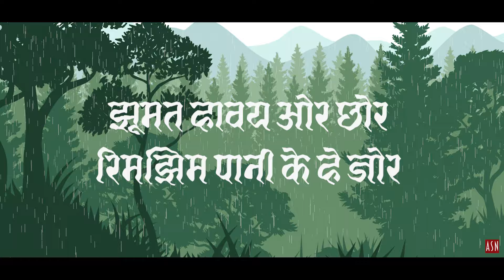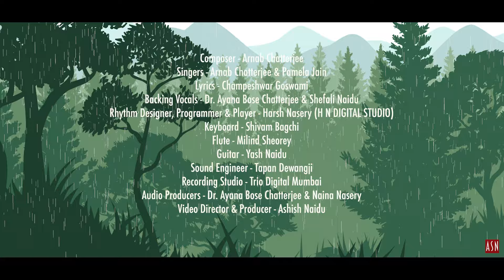SAWAN MATAAWAYE | Arnab Chatterjee | Pamela Jain | Champeshwar Goswami | Chhattisgarhi song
SAWAN MATAAWAYE - A Beautiful Fusion of Tradition and Melody

Welcome to ASN CINEMAGIC UNIVERSE! We are incredibly proud and excited to present our latest musical offering, Sawan Mataawaye – a unique and melodious Chhattisgarhi song that perfectly blends tradition with modern rhythm.

Composed by the extremely talented Arnab Chatterjee, this song captures the essence of Chhattisgarhi culture and the beauty of the monsoon season. The soulful vocals of Arnab Chatterjee and Pamela Jain bring this song to life, transporting listeners to a world where the rains bring joy and peace.

Lyrics is Written by the renowned journalist and writer Champeshwar Goswami, the words of this song celebrate the natural beauty and culture of Chhattisgarh.

Backing Vocals by Dr. Ayana Bose Chatterjee & Shefali Naidu add an enchanting touch, complementing the main vocals with grace and harmony.

Experience Musical Magic With Harsh Nasery as the Rhythm Designer, Programmer & Player, Shivam Bagchi on the keyboard, Milind Sheorey on the flute, and Yash Naidu on the guitar, the music arrangement will leave you mesmerized.

The sound is flawlessly engineered by Tapan Dewangji to ensure the highest quality of listening pleasure.

The song was recorded at Trio Digital Mumbai, bringing together the best talents in the industry.

Dr. Ayana Bose Chatterjee & Naina Nasery are the creative minds behind producing this musical masterpiece.

SAWAN MATAAWAYE is not just a song, it is an experience – a journey that takes you through the lush landscapes of Chhattisgarh, resonating with the sound of raindrops.

We invite you to be a part of this musical journey. Your encouragement means the world to us, and we hope this song touches your heart just as it has touched ours.

Enjoy the beauty of Sawan Mataawaye!

👇 Watch Now 👇

Credits
Lyrics - Champeshwar Goswami,
Singers - Arnab Chatterjee and Pamela Jain
Backing Vocals - Dr. Ayana Bose Chatterjee & Shefali Naidu,
Keyboard - Shivam Bagchi,
Flute - Milind Sheorey,
Guitar - Yash Naidu,
Rhythm Designer, Programmer & Player - Harsh Nasery,
Sound Engineer - Tapan Dewangji,
Studio - Trio Digital, Mumbai,
Audio Producer - Dr Ayana Chatterjee & Naina Nasery,
Video Producer & Director - Ashish Naidu